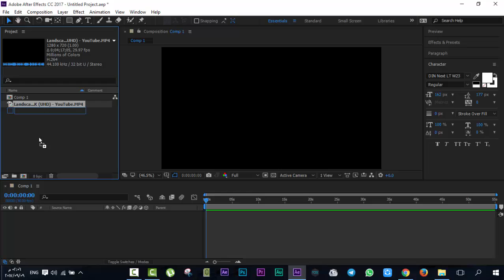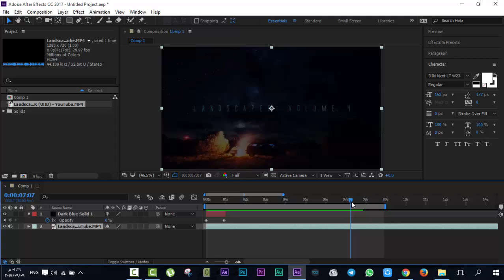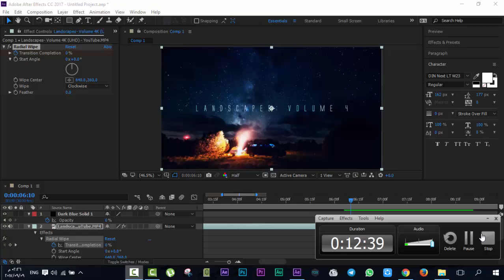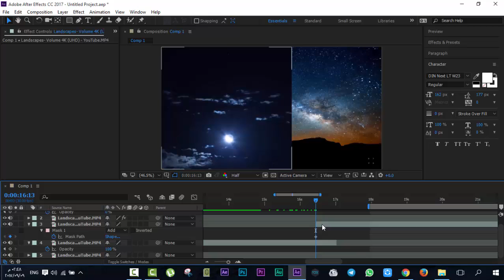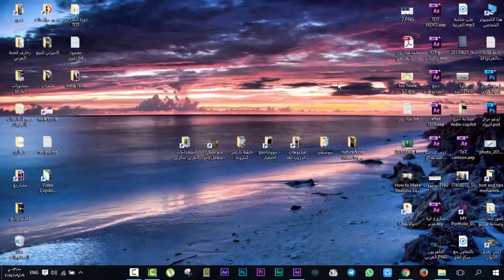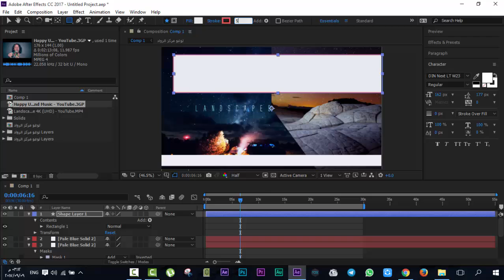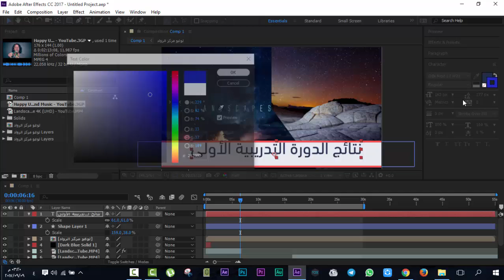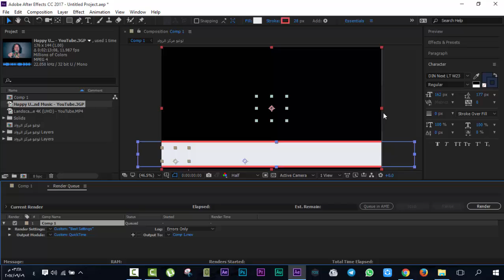الدرس الخامس مركز الرواد